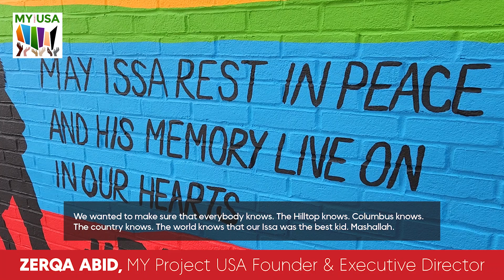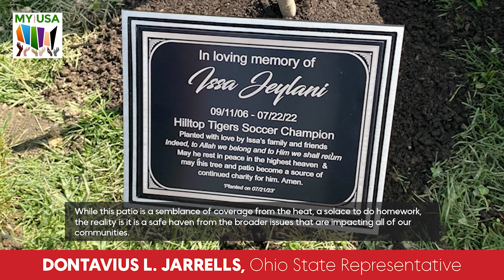MY Project USA Opens Issa's Peace Patio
If you could not join us for the ribbon cutting for Issa's Peace Patio, we have the next best thing! MY Project USA has created this video to show some highlights of that emotional afternoon.

Listen to excerpts of speeches by MY Project USA Founder & Executive Director Zerqa Abid, Ohio State Senator Michele Reynolds, Ohio House Rep. Dontavius Jarrells and Issa's Peace Patio Project Manager Unasia Qidwai.